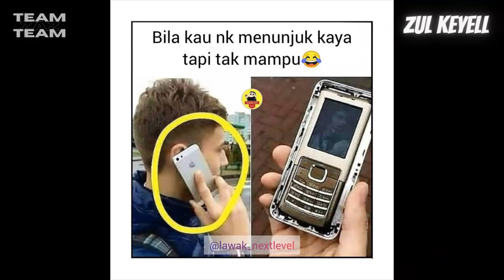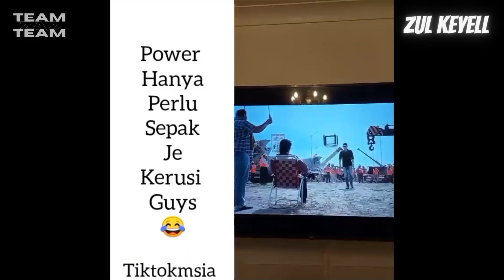Kucing ini Bagai Mati Hidup Kembali (Viral Instagram)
kami mengalu-alukan dari mana-mana sponsorship yang ingin kerjasama dengan channel kami
bagi merpekembangkan channel kami dan juga bisnes anda pasti masyuk.

Pelbagai Pakej menarik :
Share Video ini untuk diskaun di bawah:

Channel 2
Zulkeyell 2

Channel 3
Zulkeyell Peace

Channel 4
Zulkeyell Gaming

Channel 5
Zulkeyell Fishing

Channel 6
Zulkeyell Record
Dan juga Likes, Share & comments

Support Our Youtube Channel growth & Donating those who needed
ZAZ Fund